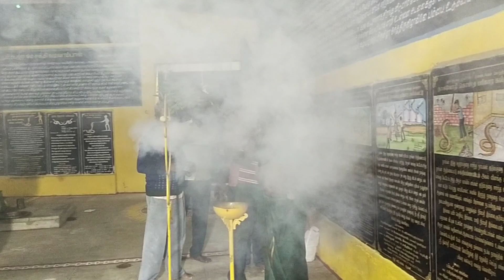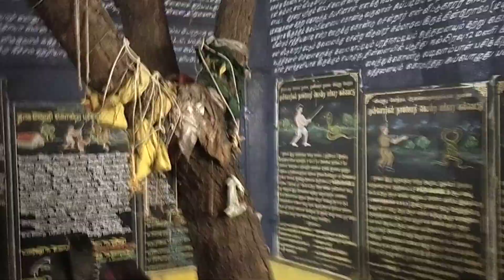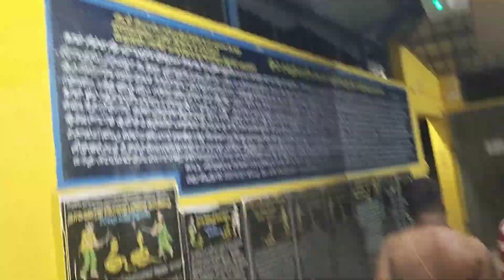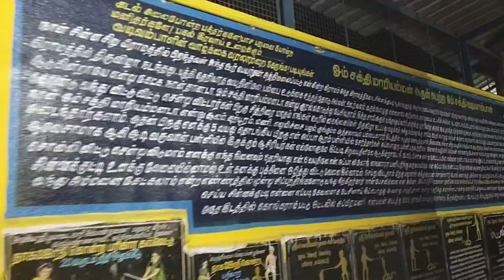வடிவாம்பாள் அருள்வாக்கு ஆலயத்தில் மார்கழி மாசம் அமாவாசை முன்னிட்டு அம்மனுக்கு சிறப்பு தோப்பம்